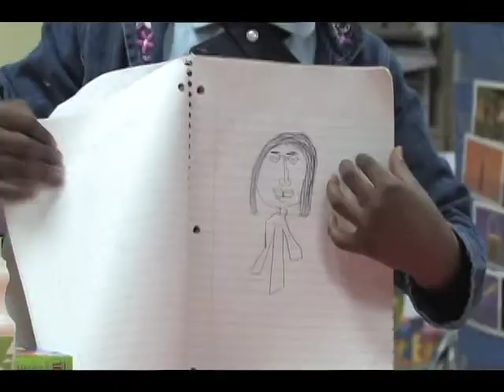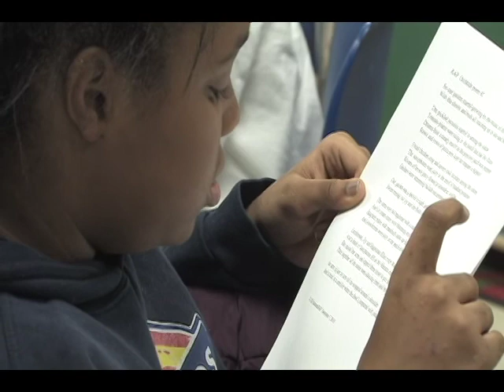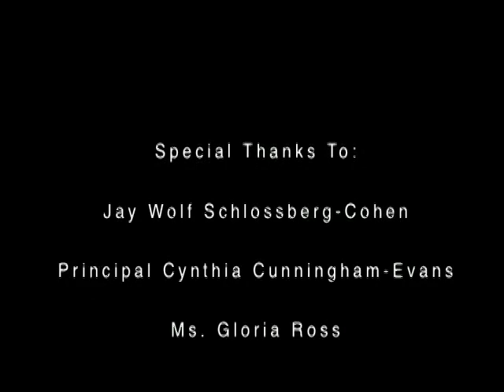Rebuilding Through Art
A portrait of Lockerman Bundy Elementary School in West Baltimore, Mr. Jay who runs "R.A.P" (Rebuilding Through Art), and its profound effect on the lives of the students, parents and community.  Directed, shot and edited by Andrea Boston from the Backpack Journalism Workshop With Bill Gentile at Maryland Public Television (MPT), December 9-12, 2010.